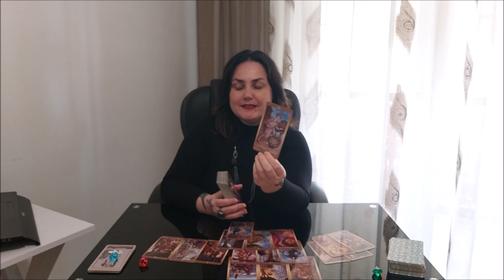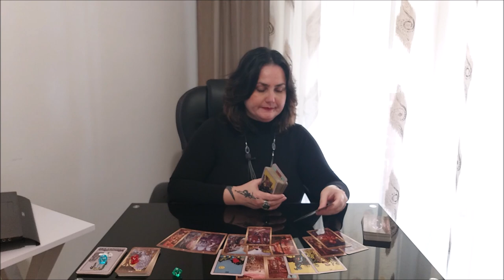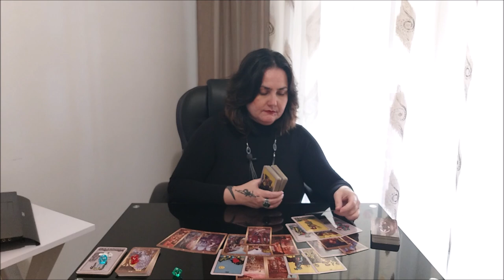Энергии весны.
Тайм коды:
00:00 - вступление
4:18 - голубой камешек
26:49 - красный камешек
47:00 - зеленый камешек

Отблагодарить за расклад, можно переводом на русскую карточку в рублях:
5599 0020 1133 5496 ELENI AMANATIADOU
или на греческую 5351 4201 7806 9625